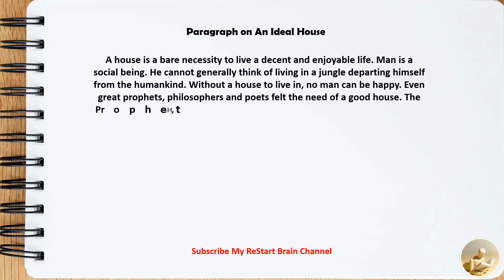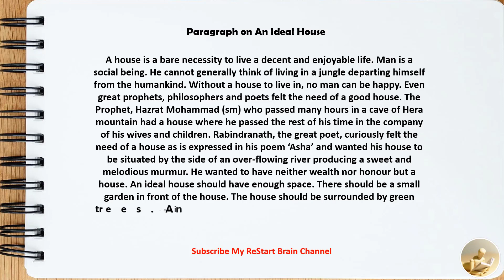Paragraph on An Ideal House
Hello friends,
  In this video I have written a Paragraph on An Ideal House in English